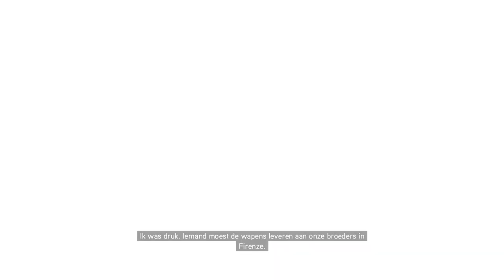De Spanjaard in Venetië - Assassin's Creed II #16 Let's Play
Welkom op mijn tweede kanaal, GletsherPlays! Op dit kanaal maak ik Let's Plays van alle soorten games buiten Minecraft, want dat speel ik op mijn hoofdkanaal. Omdat de combinatie van Let's Plays en gewone video's op mijn kanaal niet goed afging, heb ik besloten om een apart kanaal te maken waarop ik al mijn Let's Plays drop. Enjoy!